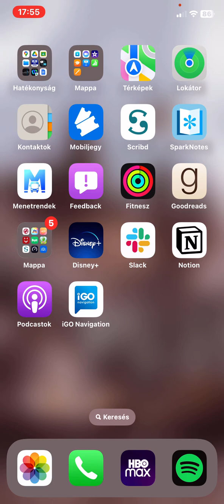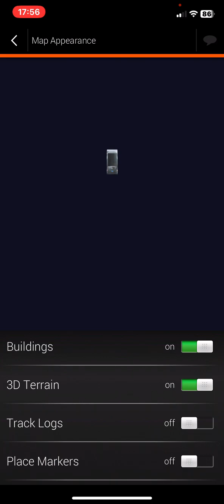How to enable the 3D terrain on the map in IGO Navigation?